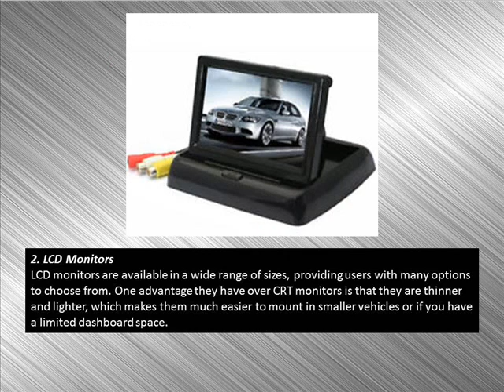What you should consider when choosing a monitor for your reverse camera system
There are two common types of monitors included in a reversing camera kit. They are CRT or cathode ray tube, and LCD or liquid crystal display.